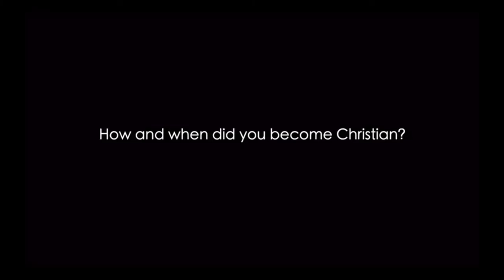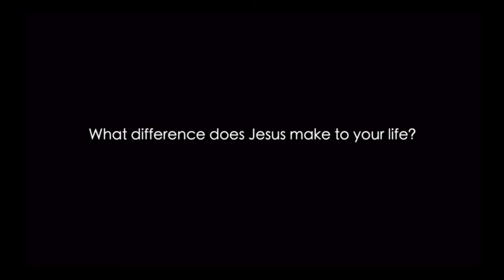Life Stories: Mide (St Lukes Church)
Hey everyone here is a brand new Life Stories video from Mide, she is the lead youth worker at St Luke's Church and is also currently studying law. Mide shares with us her story of how she came to faith and the things that sustain as well as the difference that following Jesus has made to her life.